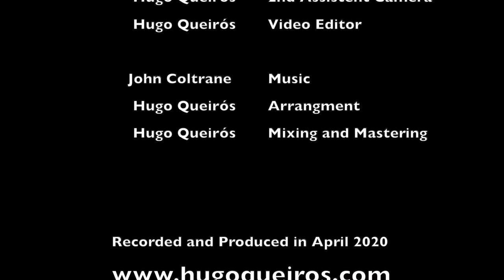Giant Steps by John Coltrane (cover by Hugo Queirós)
Giant Steps by John Coltrane
Cover by Hugo Queirós

Hugo Queirós - Tenor Saxophone / Clarinet / Bass Clarinet
João Carlos Pacheco - Drums